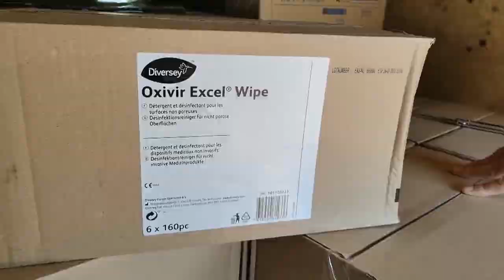Благодійний фонд «Нью Ренесанс» продовжує підтримувати лікувальні заклади